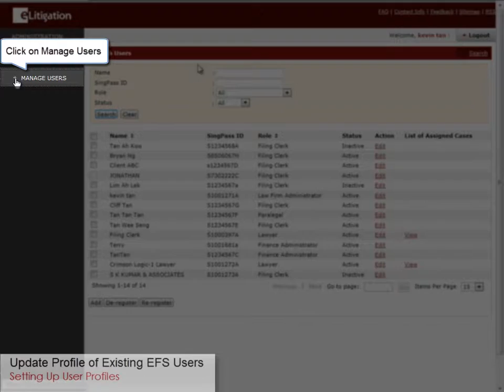Update Profile of Existing EFS Users